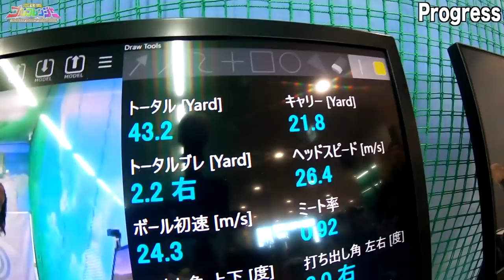最新テクノロジーでパットに革命!? ゴルフ専門フィットネス＆スクール プログレス！有賀園 NEW杉並店 【恵比寿ゴルフレンジャー】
ゴルフスクール＆ゴルフ専門フィットネス  ♯429
プログレスに行ってきました!

有賀園 NEW杉並店・プログレスはこちらから！

---過去動画---
【 試打動画 】

【他のゴルフに関するチャンネルはこちら】
見渡す限りのバンカー！？なみき、驚きのコースに挑む！【なみきの休日スペシャル版】

300y飛ばす高校生がプロをリード第6回Sho-Time Cup Part2 (4-6H) 過去最高賞金◯0万円をかけたプロの戦い！

アプローチの基本にして超重要な打ち方！毎回同じスイングにするためのコツ。【進藤大典】【なみき】